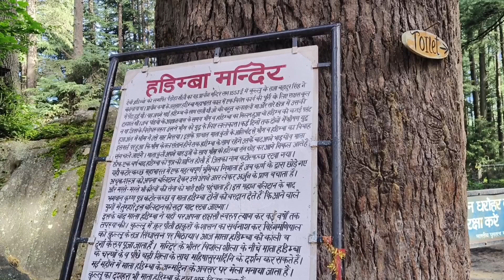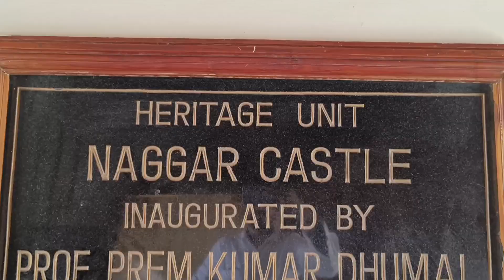Manali To Atal Tunnel || Jharkhand To Manali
Ranchi To Manali Trip.
Delhi To Manali Trip.

Train - Gareeb Rath .

Kashmiri Gate , Zing Bus Volvo.

Manali Hotel
Tata Vista Doom, Mall Road Se 1 Kilometer Door.

Bike Rent
Biker Point Mall Road Manali.

Second Day Of Manali
Nagger Castle Village